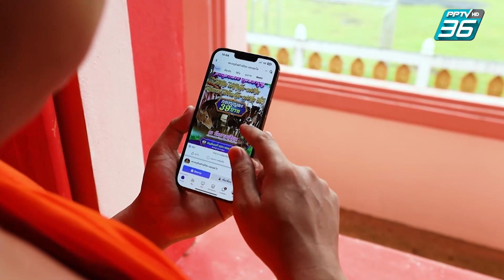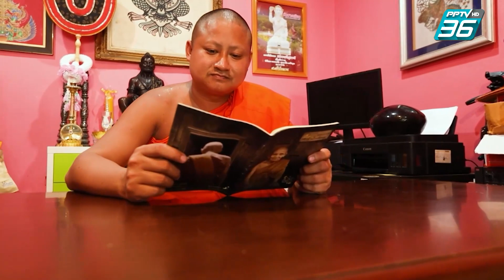กลยุทธ์ทางธรรม ของพระนักเทศน์สายฮา | พระทำ EP.10 3/3 | PPTV HD 36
การเข้าถึงธรรมะไม่ใช่เรื่องยาก แต่ก็ไม่ง่ายที่คนจะเข้าใจ พระครูสังฆรักษ์ปิยะ อตฺถยุตฺโต จึงได้ใช้กลยุทธ์ใหม่ในการเล่าธรรมะ!
“รายการ พระทำ” พาไปไขข้อสงสัย! การพระสงฆ์ไทยลงมือทำสิ่งต่าง ๆ จริง ๆ แล้วมันใช่กิจของสงฆ์หรือไม่?
ติดตามได้ทุกวันเสาร์ เวลา 05.30 น. ทาง PPTV HD ช่อง 36